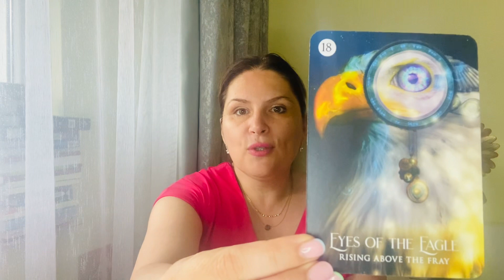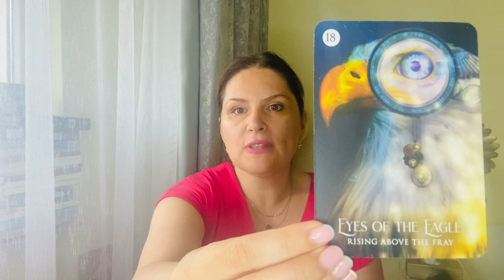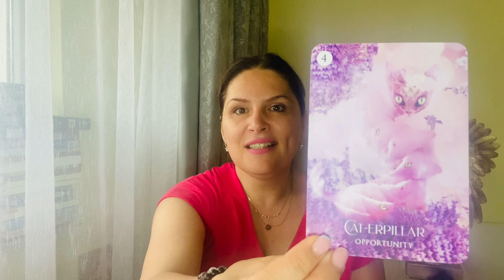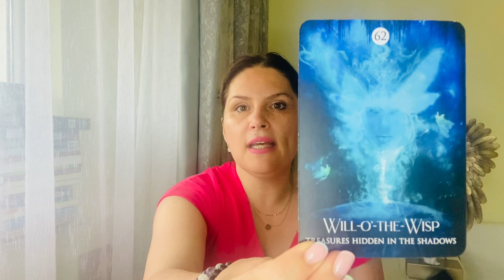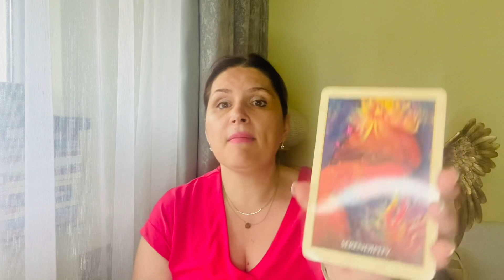Prognoza angelica: Calauzirea ingerilor pentru saptamana 18-24 iulie 2022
Cum ne ajută îngerii săptămâna aceasta?

În această perioadă este important ca noi să fim sinceri cu noi, să ne spunem adevărul și să recunoaștem și aspectele noastre pozitive, resursele și darurile. Să înțelegem că în orice situație cu care ne confruntăm este nevoie să ne asumăm responsabilitatea pentru a putea face schimbările de care avem nevoie. De asemenea, să fim atenți la mesajele pe care le primim prin oameni, muzică și vise.

ATMOSFERA DIN ACESTE ZILE

Îngerii ne transmit că este important să ne punem intenția să vedem clar, să știm ce avem de făcut, să fim focusați ca să nu ne scape diverse detalii. Pentru asta este nevoie să fim prezenți pentru a vedea semnele.

PROVOCAREA SĂPTĂMÂNII

Este să ieșim din "matcă" și să facem lucrurile diferit. Să ne repoziționăm pentru a nu pierde diverse oportunități.

REZULTATUL ACESTEI SĂPTĂMÂNI

Energia acestei săptămâni ne duce la conștientizarea și acceptarea aspectelor noastre negative. Astfel putem accesa resursele de care avem nevoie pentru

MESAJUL COMPLETARE de la Arhanghelul Zadkiel ne transmite să avem compasiune față de noi și față de cei din jur.

MESAJUL COMPLETARE de la Maria Magdalena ne transmite că înainte să ne fie bine s-ar putea să ne fie și mai rău. Să fim atenți la sincroinicitați și la mesajele care vin să ne susțină să îmbrățișăm această energie nouă.

Săptămână minunată,

Delia

EVENIMENTE

Meditații alături de îngeri, Online, 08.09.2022, 19:00

Curs de Inițiere în terapia cu îngeri (curs video înregistrat online)

Mă găsești și pe instagram @delia.muresan444 și @deliamuresan777, iar pe tik tok @deliamuresan444. Nu uita de pagina facebook in engleza @Angels777.